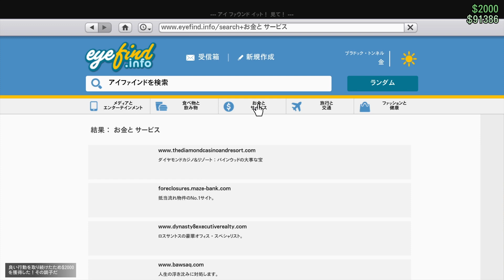GTAVビデオクリップ Part24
録り貯めてたPS4版のGTAクリップ
おそらくこれが最後のPS4版